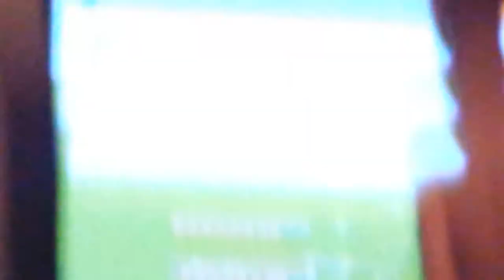Sneak peak at Andre'minecraft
Sororities 1 downtrend dismissively discussions